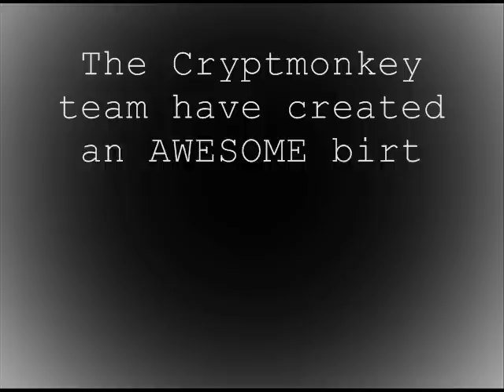Re:Birthday Surprise - Angies reaction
Angie from PirateSisters is a big fan of Cryptmonkey Entertainment, here on Youtube. On her birthday she got a surprise video greeting from them. This is her reaction watching it! Enjoy!

Oh - and for the curios non-Swedish-speaking viewers. "Nybadad" means "Newly bathed" in English ;)

(svenska)
Angie från PirateSisters är ett stort fan av youtubekanalen Cryptmonkey. På sin födelsedag så fick hon en överranskings video med en födelsedags hälsning från dem. Den här filmen visar hennes reaktion när hon såg den för första gången. Klicka på länken ovan för att se Cryptmonkey's grattis-hälsning.